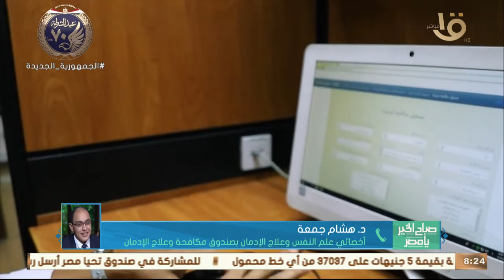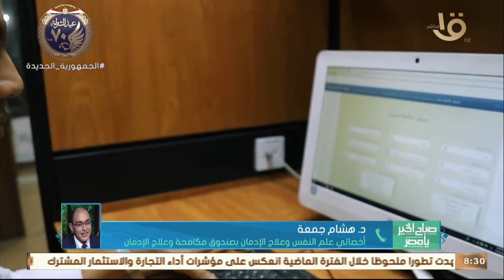تسليم دفعة جديدةمن المتعافين قروضاً لإنشاء مشروعات بقيمة 5.5 مليون جنيه.. د. هشام جمعة يوضح التفاصيل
صباح الخير يا مصر | تسليم دفعة جديدة من المتعافين قروضاً لإنشاء مشروعات بقيمة 5.5 مليون جنيه.. د. هشام جمعة يوضح التفاصيل